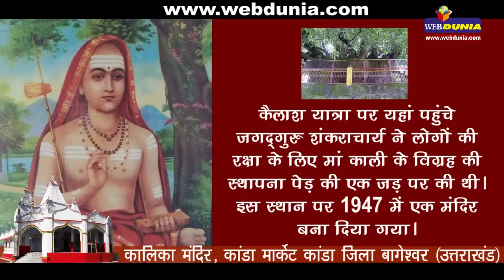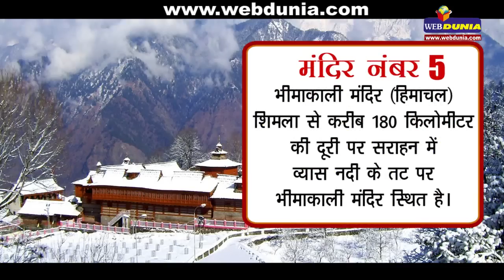माता कालिका के 5 चमत्कारिक मंदिर